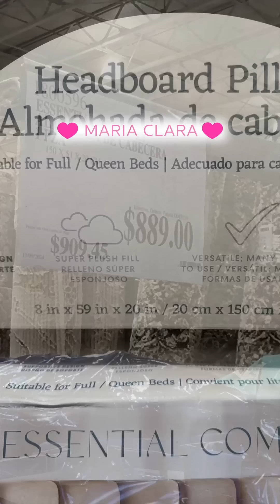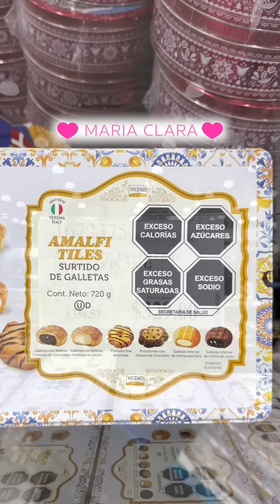Lo Nuevo en Costco Parte 2 19/09/2024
Lo Nuevo en Costco Parte 2 19/09/2024 costcofinds ilovecostco costco fypシ゚